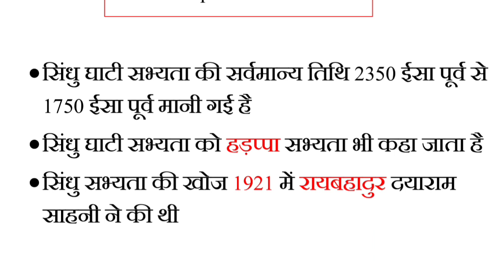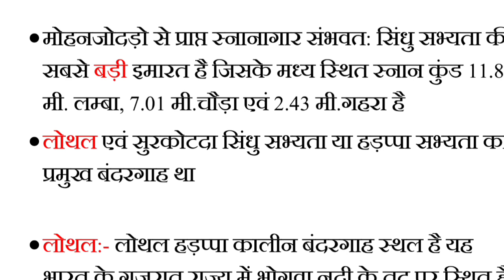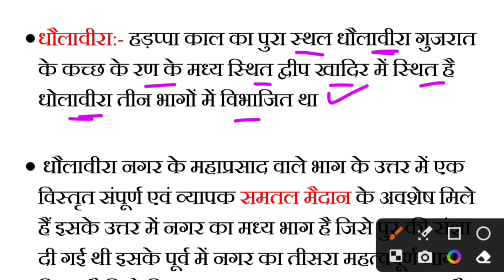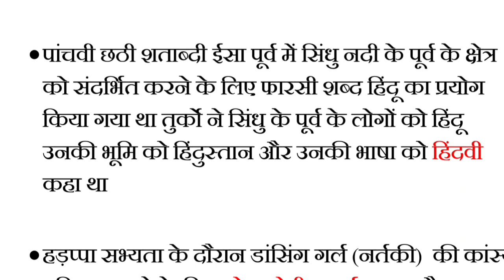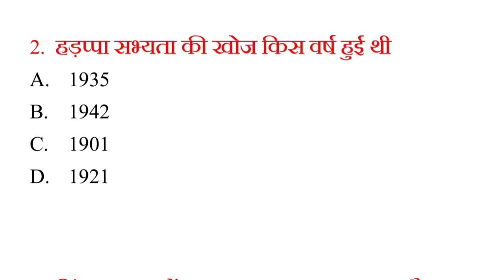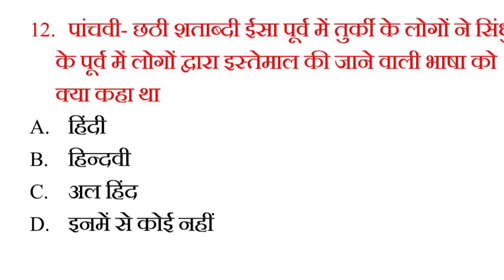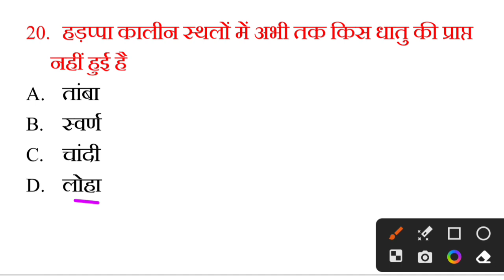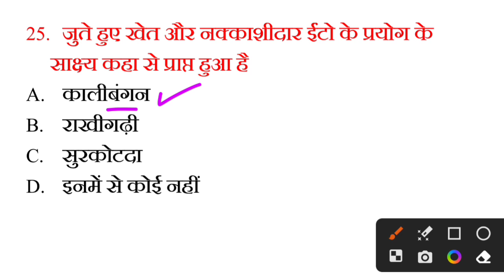सिंधु घाटी सभ्यता | Indus valley civilization gk in hindi | vdo exam | एग्जाम से पहले जरूर देख लेना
सिंधु घाटी सभ्यता किसे कहते हैं
सिंधु घाटी सभ्यता
सिंधु घाटी सभ्यता की विशेषताएं
सिंधुघाटी की सभ्यता
सिंधु घाटी सभ्यता
सिंधु घाटी सभ्यता के बारे में बताइए
सिंधु घाटी सभ्यता के बारे में
सिंधु घाटी सभ्यता की विशेषता
सिंधु घाटी सभ्यता की प्रमुख विशेषताएं
सिंधु घाटी सभ्यता को समझाइए
सिंधु घाटी सभ्यता का अंत कैसे हुआ
सिंधु घाटी सभ्यता के अवशेष
sindhu ghati ki sabhyata
सिंधु घाटी सभ्यता trick
सिंधु घाटी सभ्यता का आर्थिक जीवन
सिंधु घाटी की सभ्यता
सिंधु घाटी सभ्यता इतिहास
सिंधु घाटी की सभ्यता का इतिहास
सिंधु घाटी सभ्यता का इतिहास
प्राचीन इतिहास सिंधु घाटी सभ्यता
सिंधु सभ्यता
सिंधु घाटी सभ्यता एमसीक्यू
सिंधु घाटी सभ्यता एवं समकालीन सभ्यताएँ
सिन्धु घाटी सभ्यता का इतिहास
सिंधु घाटी सभ्यता ऑब्जेक्टिव क्वेश्चन
सिंधु घाटी सभ्यता का वर्णन
सिंधु घाटी सभ्यता का विस्तार
सिंधु घाटी सभ्यता का सबसे बड़ा नगर कौन सा था
सिंधु घाटी सभ्यता का पतन
सिंधु घाटी सभ्यता का विस्तार से समझाइए
सिंधु घाटी सभ्यता का पूजनीय पशु था
सिंधु घाटी सभ्यता का पतन कैसे हुआ
सिंधु घाटी सभ्यता का नगर नियोजन
सिंधु घाटी सभ्यता का वर्णन कीजिए
सिंधु घाटी सभ्यता का काल क्या है
सिंधु घाटी सभ्यता की खोज
सिंधु घाटी सभ्यता ट्रिक
सिंधु घाटी सभ्यता reet level 2
सिंधु घाटी सभ्यता की खोज किसने की थी
सिंधु घाटी सभ्यता की दो विशेषताएं
सिंधु घाटी सभ्यता की कोई दो विशेषताएं
सिंधु घाटी सभ्यता की दो विशेषताएं लिखिए
सिंधु घाटी सभ्यता नोट्स
सिंधु घाटी सभ्यता नगर नियोजन सामाजिक धार्मिक और आर्थिक जीवन
सिंधु घाटी सभ्यता नगर नियोजन
सिंधु घाटी सभ्यता की नगर योजना का वर्णन करें
सिंधु घाटी सभ्यता की नगर योजना का विस्तारपूर्वक वर्णन कीजिए
सिंधु घाटी सभ्यता के नगर नियोजन पर प्रकाश डालिए
सिंधु घाटी सभ्यता की नगर योजना की व्याख्या कीजिए
सिंधु नदी घाटी सभ्यता
सिंधु घाटी सभ्यता प्रश्नोत्तरी
सिंधु घाटी सभ्यता पाठ योजना
सिंधु घाटी सभ्यता की प्रमुख विशेषताओं का वर्णन कीजिए
सिंधु घाटी सभ्यता की प्रमुख विशेषताएं बताइए
सिंधु घाटी सभ्यता की प्रमुख विशेषता बताइए
सिंधु घाटी सभ्यता के पतन के कारण
सिंधु घाटी सभ्यता के प्रमुख स्थल
सिंधु घाटी सभ्यता के प्रश्न उत्तर
सिंधु घाटी सभ्यता की विशेषता बताइए
सिंधु घाटी सभ्यता के बारे में बताएं
सिंधु घाटी सभ्यता के बारे में बताओ
सिंधु घाटी सभ्यता में कौन-कौन से फल उगाए जाते हैं
सिंधु घाटी सभ्यता के महत्वपूर्ण प्रश्न
सिंधु घाटी सभ्यता लेसन प्लान
सिंधु घाटी सभ्यता की लिपि
सिंधु घाटी सभ्यता वीडियो
सिंधु घाटी सभ्यता से संबंधित महत्वपूर्ण प्रश्न
civilization सिंधु घाटी सभ्यता
sindhughati sabhyata question
harappa sabhyata in hindi
indian history sindhu ghati sabhyata
history sindhu ghati sabhyata
history for vdo re exam
gk for vdo re exam
नमस्कार दोस्तों आज के इस वीडियो में vdo exam के लिए सिंधु घाटी सभ्यता से संबंधित महत्वपूर्ण प्रश्नोत्तर को हल किया गया है आप सभी लोग इस वीडियो को पूरा ध्यान से देखिए क्योंकि यह वीडियो आपके एग्जाम के लिए अति महत्त्वपूर्ण है